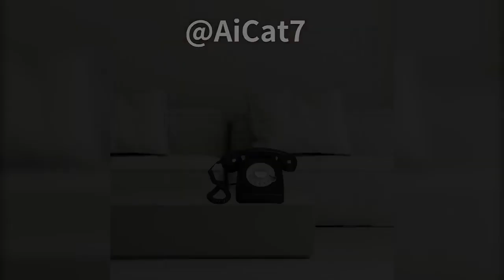Cat Has No Food And Is Hungry 😢 📞